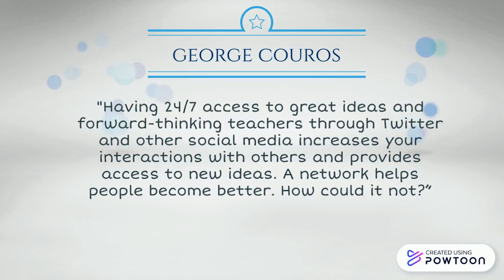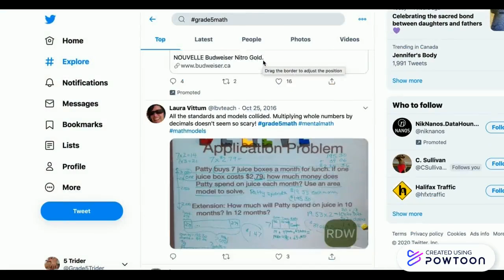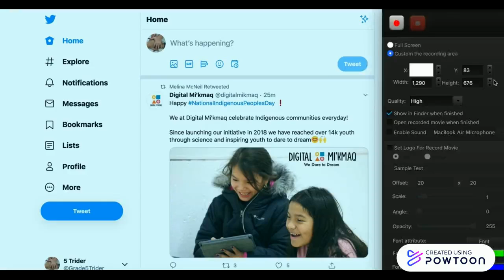Educators and Twitter 1